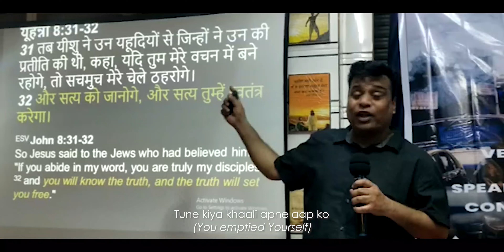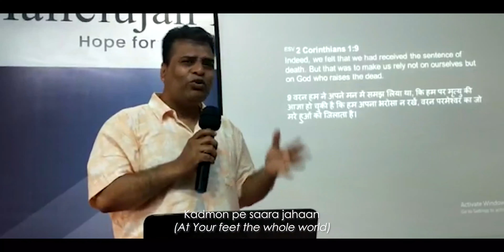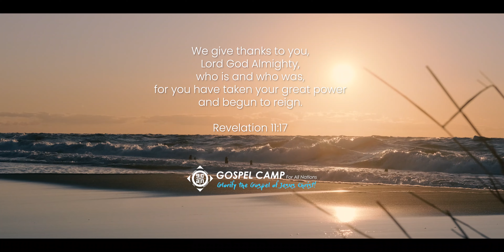2022 April | MUMBAI | India Gospel Camp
Gospel Camp For All Nations Ministry [GCAN]

7-9 April 2022 [Mumbai, Maharashtra, India]
Lead Trainer: Pastor Kailash
Trainer: Brother Vijay
Hallelujah Ministries

Tu Raj Kare is the first song from the JAAGO ACOUSTIC series. The Jaago Collective was written by various artists. It has many contributors with one common goal to see God lifted up in the church and out there.

The song story: Tu Raj Kare talks about how Christ Jesus achieved the 'Name above all names' title. It was not through a war, nor through raising the sword or repaying evil for evil.

Tu Raj Kare was written over a span of two years. Initiated in 2018 at the Jaago Songwriter's camp and completed in 2020 after the Covid crisis in Lucknow.

Songwriters: Sheldon Bangera, Selvam, Prince Robonson, Emmanuel Joseph, Anita Bangera, Shifa Joseph and Anubhav Singh.

Tu Raj Kare Lyrics:
*Tu Raaj Kare*

*Verse 1*
Tune kiya khaali apne aap ko
chhodi sari mahima
hokar Khuda kiya shunya apne aap ko
bana manushya samaan
Ban gaya daas samaan

*Prechorus 1*
mrityu sahi, haan mrityu kroos ki
Aur hua sabse mahaan

*Chorus*
Tu raaj kare
Tu raaj kare
Tu raaj kare
saari duniya pe
Ghutne tike
saare ghutne tike
ghutne tike,
Yeshu Naam ke liye

*Verse 2*
Aasmaanon mein hai sthir Tera sinhaasan
Parakrami Khuda
Mahima se ab faile Tera shaasan
Kadmon pe saara jahaan
Sajde mein har insaan

*Prechorus 2:*
Vadh jo hua, nirsdosh memna
Tera hai saaradhikaar

*Chorus:*
Tu raaj kare
Tu raaj kare
Tu raaj kare
saari duniya pe
Ghutne tike
saare ghutne tike
ghutne tike,
Tere charnon pe

*Bridge:*
Kal, aaj aur sarvada
Yeshu Tu hi hai Khuda

Lyrics: Various writers
Music Production: Sheldon Bangera
Video Production: Daniel Joseph, Ashish Besra, Shubham Rawat, Deepak Rawat
Edit: Sheldon Bangera, Ashish Besra, Joshua Nair & Krishik Nair.